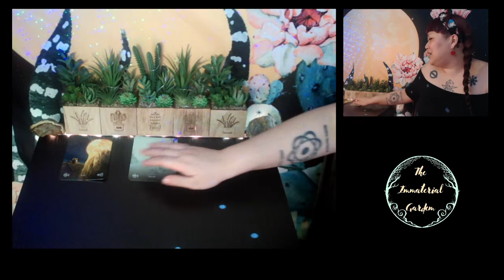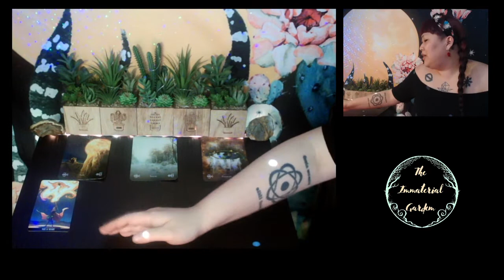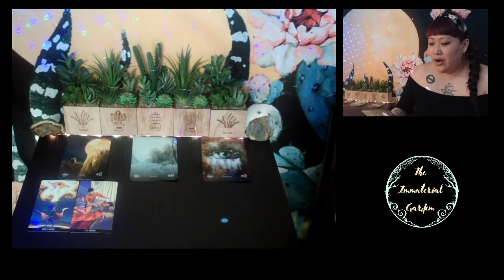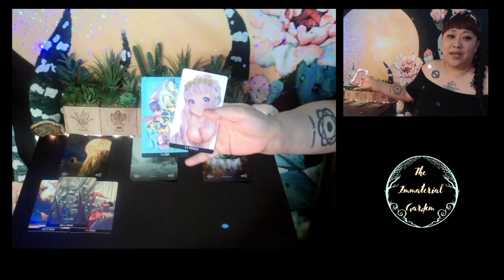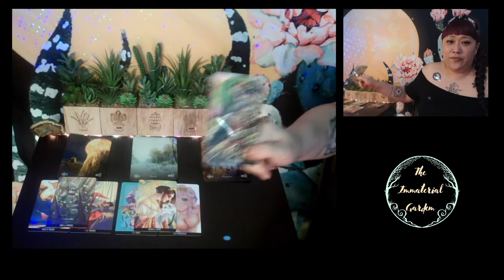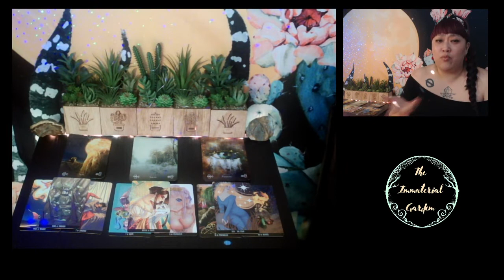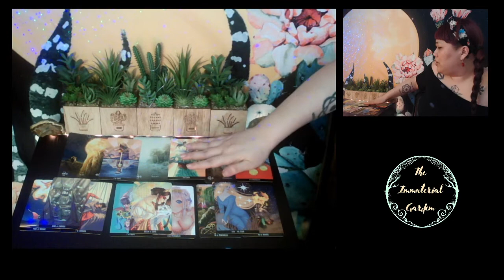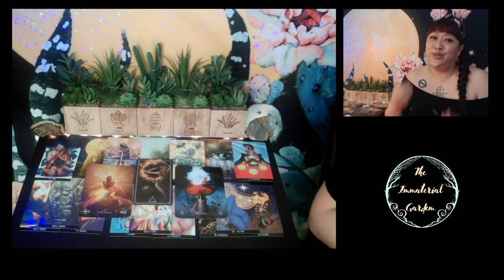☀️♏ SCORPIO - Silence Is Their Strategy ⌛ APRIL 2021 (WEEKLY)